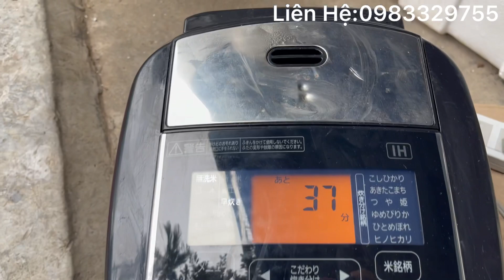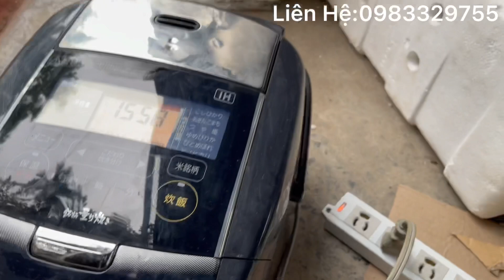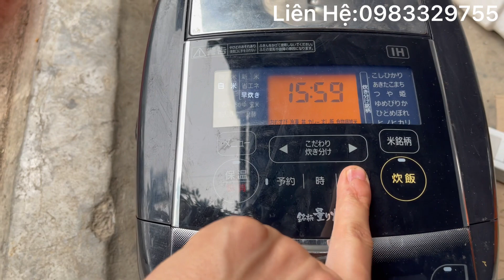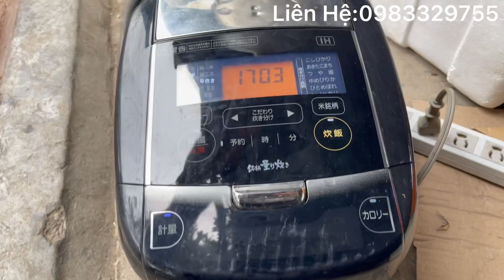Chào năm mới 2022 chúc các bác luôn mạnh khoẻ, iris ohyama cân gạo víp.